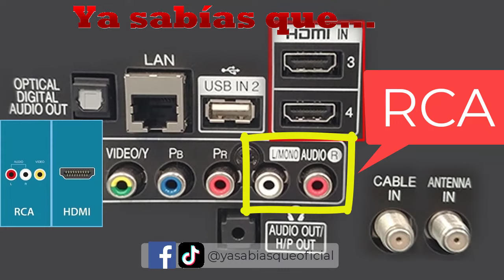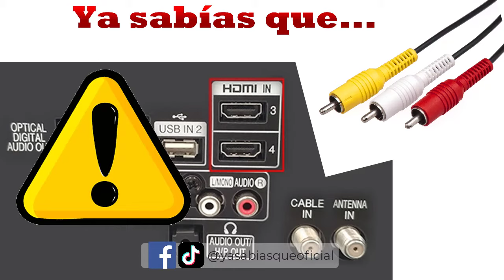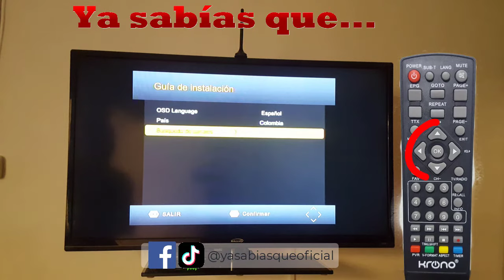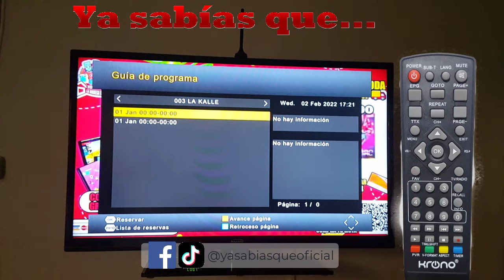Cómo INSTALAR DECODIFICADOR TDT📡 (2024) de cualquier marca y TV📺 - paso a paso [FÁCIL]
Paso a paso el cómo instalar y configurar DECODIFICADOR TDT para cualquier TV, ya sea de los viejitos o planos.